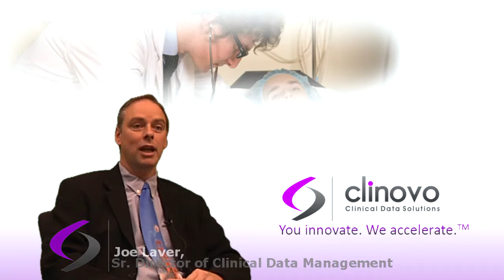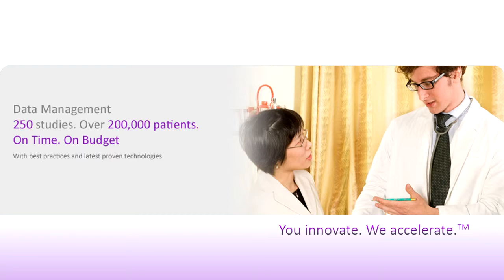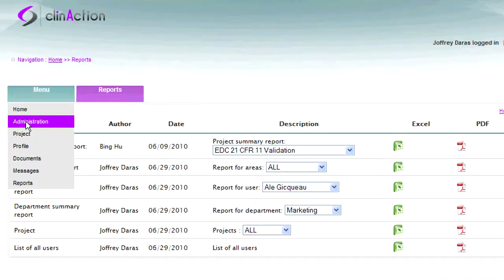Clinovo video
Clinovo Executives explain how they can conduct faster, higher quality and more cost-effective clinical trials for life sciences companies.